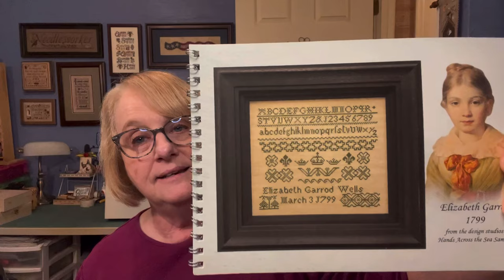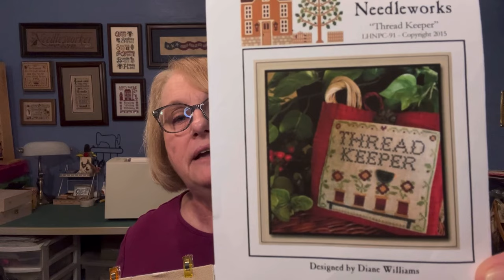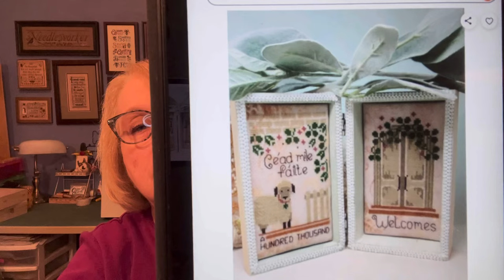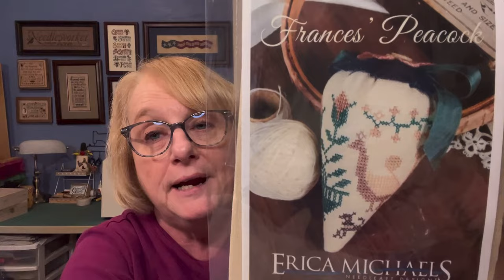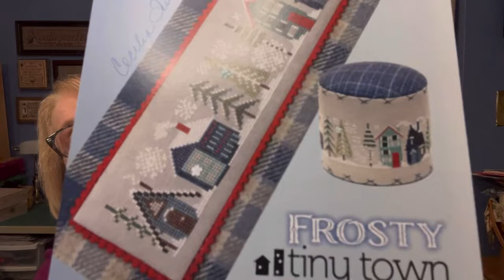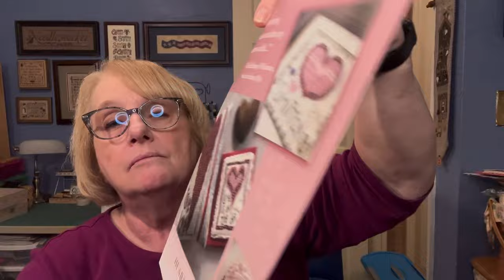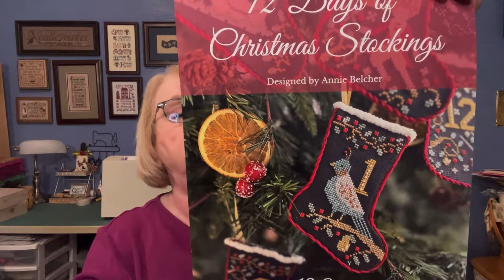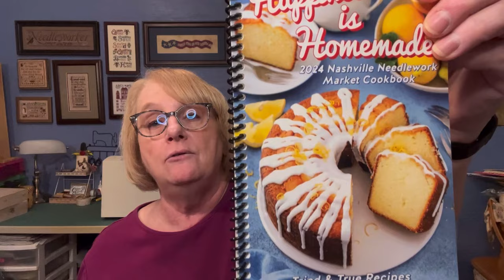Flosstube 163: WIP’s & a Finish & FFO’s!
Etsy Designer:
KiraLyns Needlearts

SAL’s or Stitch Alongs:
WIPGO2024

Etsy Shop Mentioned:
Lady Dot Creates

Free Pattern:
“Do What You Love” by Heart in Hand

Click on Add to Cart and then check out. No charge.

Shops Mentioned:
Pandas Cross Stitch and Beading
Mauldin, SC (near Greenville)

Dyeing 2 Stitch
Virginia Beach, VA

Designers Mentioned:
Blackbird Designs
Hands Across the Sea
Lizzie Kate
Bent Creek
Stoney Creek
Little House Needleworks